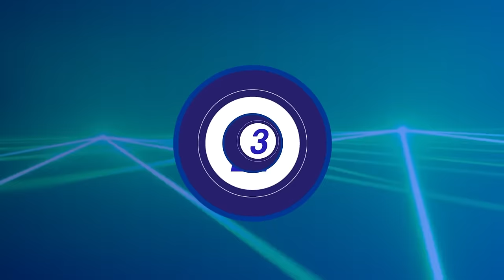Reemberto Píchardo Deja Sin Palabras A Abinader: ¡Hay Una Transacción De 1.5 Billones Sin Explicar!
Gabriel del Gotto y Reemberto Pichardo se enfrentan por la Reforma Fiscal y de milagro la sangre no llegó al río en plena cabina. ¿Pero para qué contar más? Solo basta ver el video para que puedas apreciar tremendo debate!

3,500 por hora. Grabación a 1080. Entrega de material editado.

 día.

5,000 por cada video no mayor a 2 minutos.